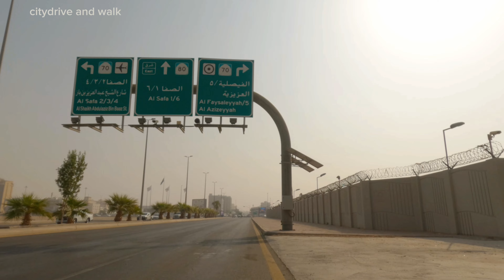[5.3K]Jeddah Biking-Amazing Scenic Day Tour|Saudi Arabia|KSA